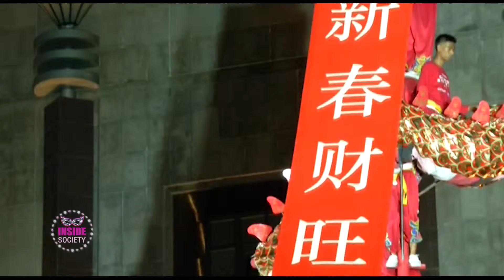Chinese New Year 2018 Inside Society 16-02-61